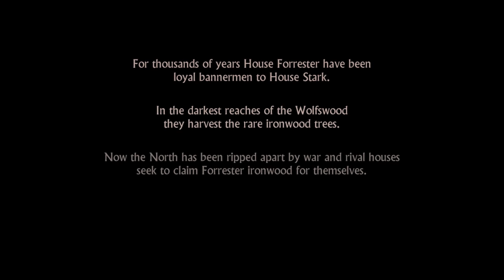Game of Thrones: Telltale Game - The Red Wedding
The Game of Thrones journey has begun, with Chris manning the controller, and Niall and Shayne telling him which decisions to make.

Recorded on PC on Ultra in 1080p60fps